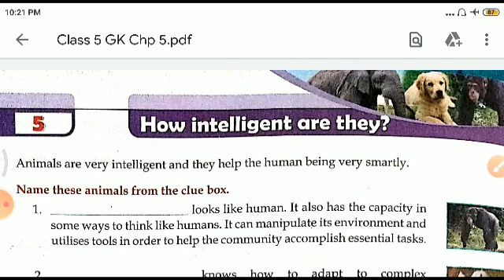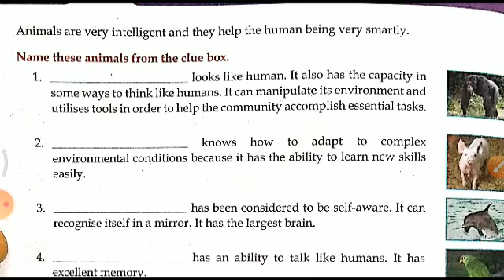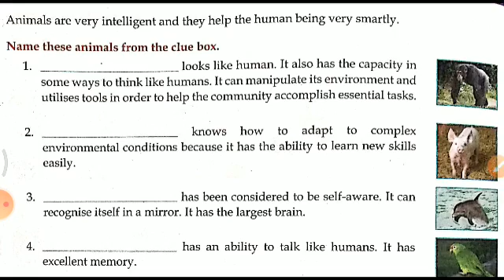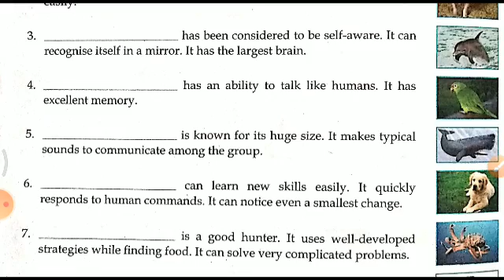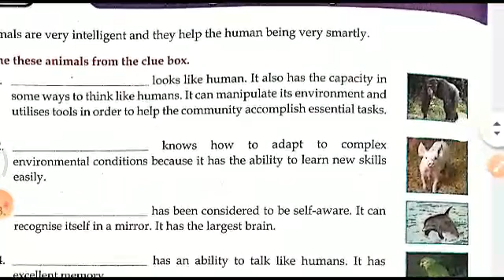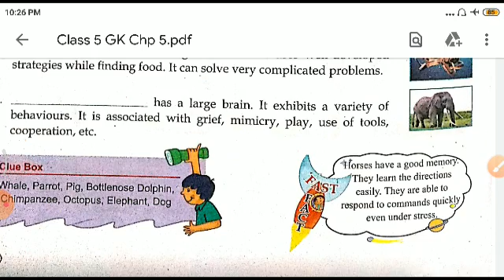Class 5 - GK - Chapter 5 - How intelligent are they